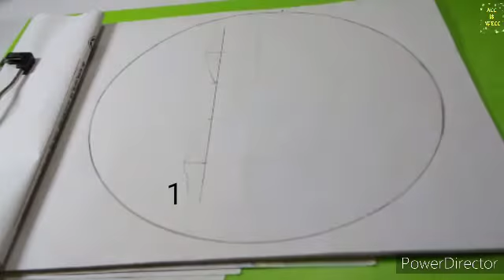Draw a suffer person in this corona's time। করোনাক্রান্তে অশ্রুসিক্ত এক মানব স্কেচ। SSA Painting।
First of all,Stay Home Stay Safe

করোনার এই ক্রান্তিকালে কোয়ারেন্টাইন মেইন্টেইনের ফলে নেহাত অবসর কাটাতে হাতে তুলে নিলাম কাগজ,খড়ি।অতৎপর সাতপাঁচ না ভেবেই চারপাশের হৃদয়বিদারক এক নীরব সল্পচিত্ত ফুটিয়ে তুলার চেষ্টা এই কাঁচা হাতে।